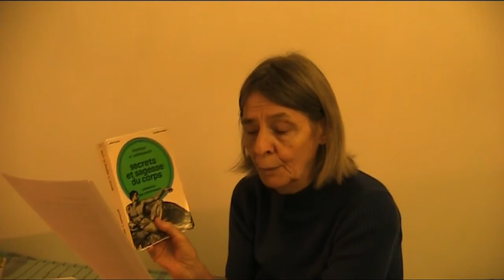32 - Spa at home - Hot-water bottle - Hyper- & hypocalcification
For a general review with an important update on diet, please watch video 31.

Natural remedy for osteoarthritis / rheumatism